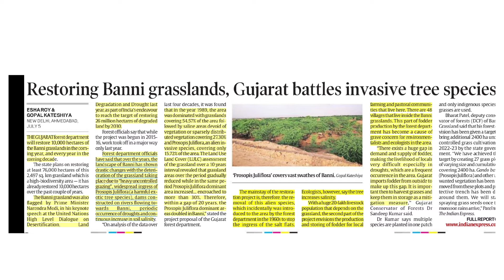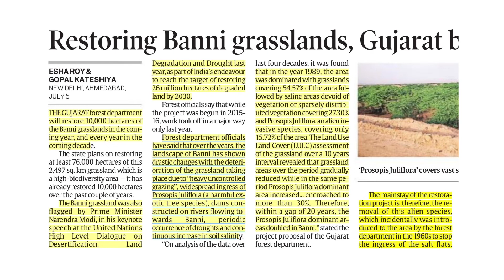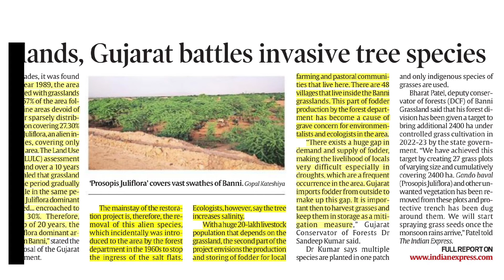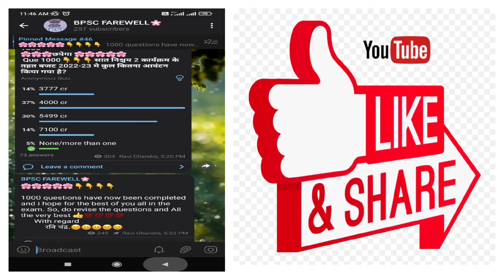Banni Grasslands in news ! Explained by Ravi Chandra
Banni Grasslands

How to save Banni grasslands from invasive species? Here’s what a new study suggests